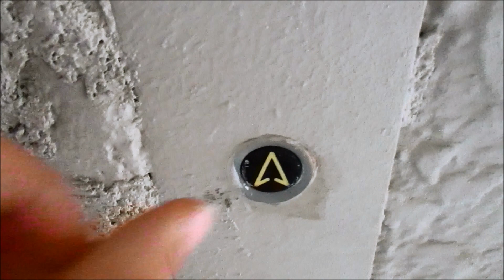DEFUNCT 1977 Dover Classic Elevator at Marina Bay Apartments in Las Vegas, NV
This elevator is sadly defunct. There are three other elevators here, all defunct. So, there was no point of filming all of them.